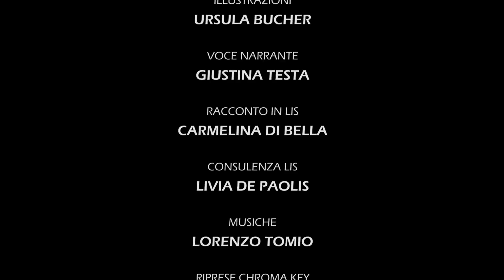videoLIS tratto da "BIMBA DA GRANDE" LAPIS Ed.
UNA PRODUZIONE
FONDAZIONE RADIO MAGICA ONLUS

REGIA
NICOLA MARCHESIN

TESTI
MARINELLA BARIGAZZI

ILLUSTRAZIONI
URSULA BUCHER

VOCE NARRANTE
GIUSTINA TESTA

RACCONTO IN LIS
CARMELINA DI BELLA

CONSULENZA LIS
LIVIA DE PAOLIS

MUSICHE
LORENZO TOMIO

RIPRESE CHROMA KEY
FRANCESCO SOGARO

ANIMAZIONE E MONTAGGIO VIDEO
NICOLA MARCHESIN

REGISTRAZIONE AUDIO
LA VOCERIA DI TRIESTE

TECNICO AUDIO
CAROLINA LAPERCHIA

COORDINATRICE
GIOVANNA DE APPOLONIA

RESPONSABILE DI PROGETTO
ELENA ROCCO